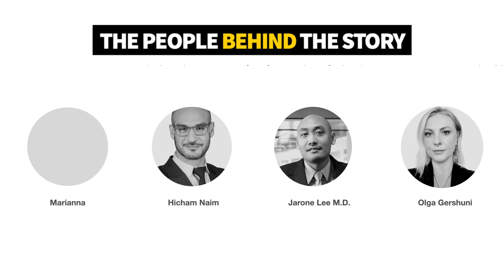Health Tech Without Borders. Telehealth for Ukraine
This five year old boy with high fever and shaking chills had nowhere to turn as street battle raged throughout his city. Health Tech Without Borders team is the first to exclusively deliver digital healthcare to war zones. In Ukraine, we have made more than 55 000 telemedicine visits. Listen to the story of this five year old and his desperate mom.